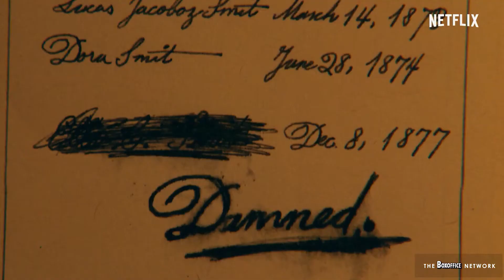LA APARIENCIA DE LAS COSAS Tráiler Español Latino SUBTITULADO 2021 Amanda Seyfried Natalia Dyer NEW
!Te mantenemos al tanto de todo! Suscríbete ahora y disfruta de los tráilers de las películas más esperadas, así como el tráiler, Doblado y Subtitulado, clip, vídeo y escena de la película en español que debes ver!